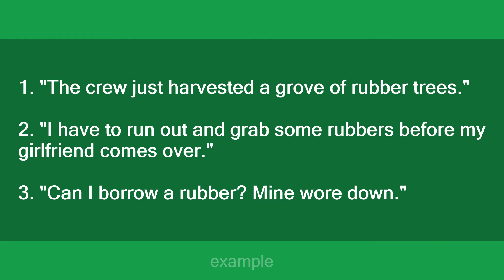rubber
Slang flashcards: